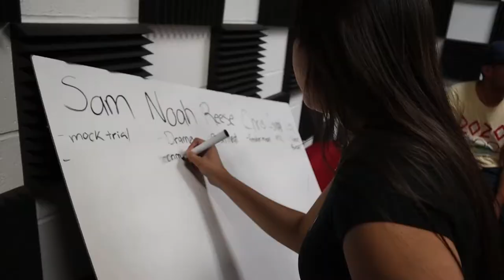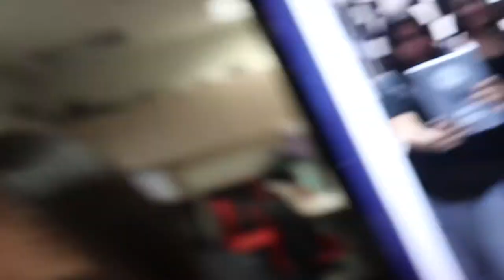Senior Vlogs Week 2: Genesis Morales